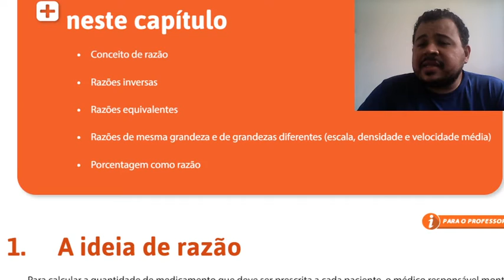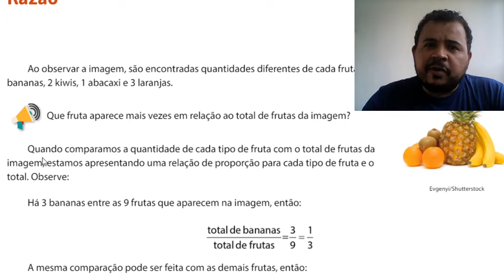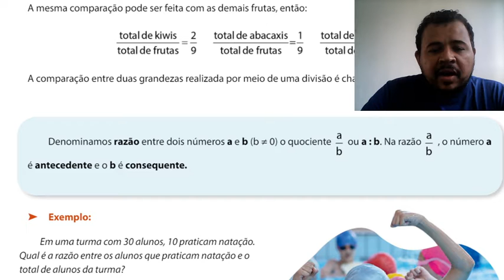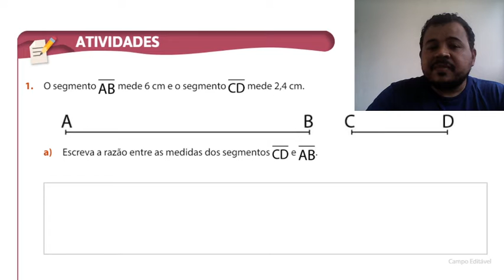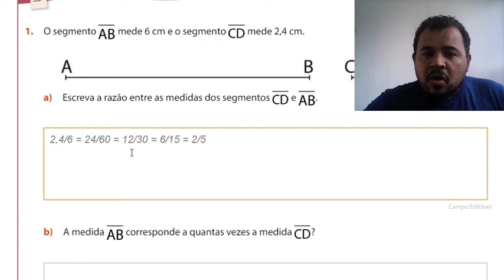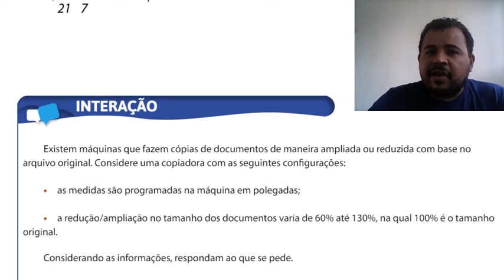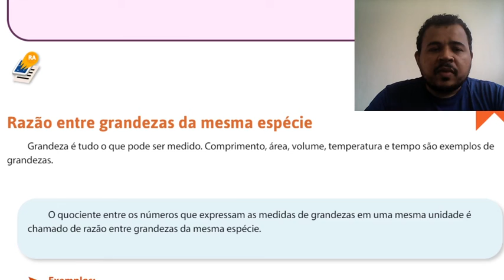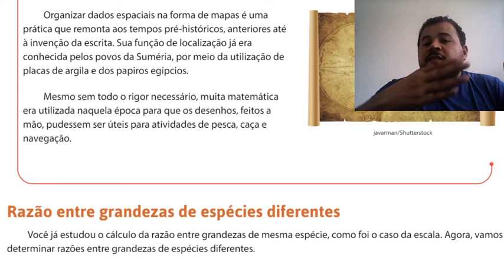7° ano Geometria Razão Aula 2 Rec2020